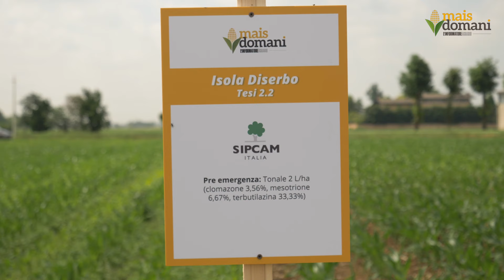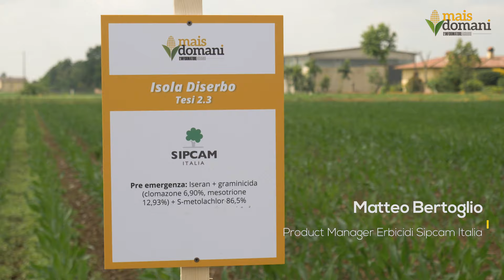Diserbo e biostimolanti a Mais Domani con Sipcam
Sipcam porta a Mais Domani Iseran, che assieme a Tonale, è la novità per il diserbo di pre e post emergenza precoce del mais contenente clomazone.

Iseran, con la sua formulazione senza terbutilazina, è la soluzione da preferire anche in presenza di limitazioni territoriali; il suo formulato permette la migliore selettività del clomazone su mais.

Per la protezione da elateridi e diabrotica Sipcam ha proposto Ercole GR, a cui si può aggiungere all’efficacia insetticida un forte effetto «early vigour» impiegando in alternativa Trika Expert.

Infine, in post-emergenza insieme al diserbo, l’impiego di Blackjak Bio garantisce l’affrancamento della pianta, il recupero da eventuali ritorni di freddo e dagli stress da diserbo. L’obiettivo delle soluzioni Sipcam è lo sviluppo rapido del mais per arrivare ad una maggior resa.